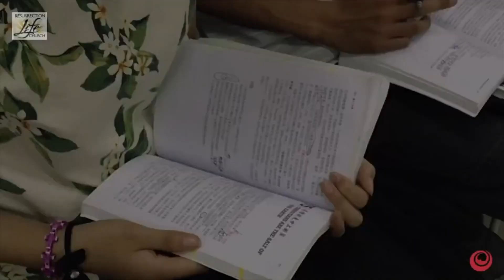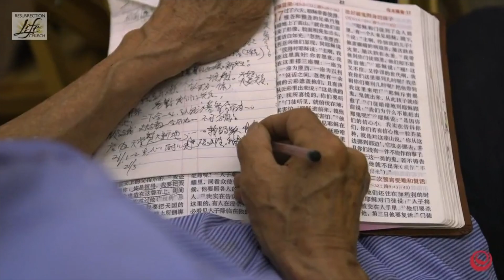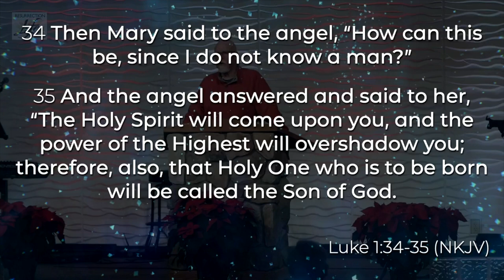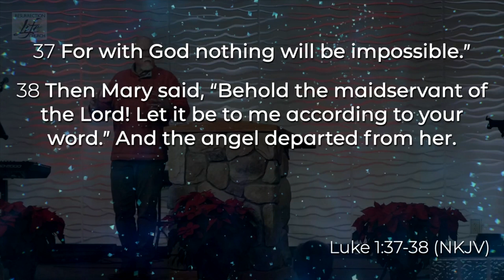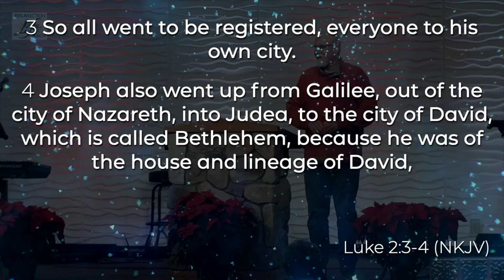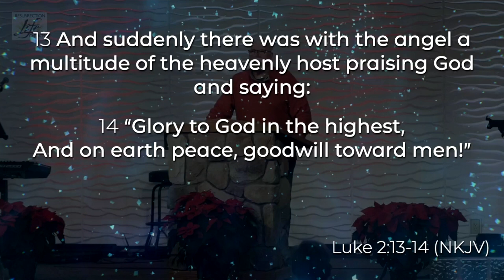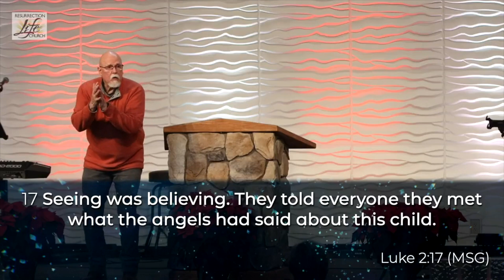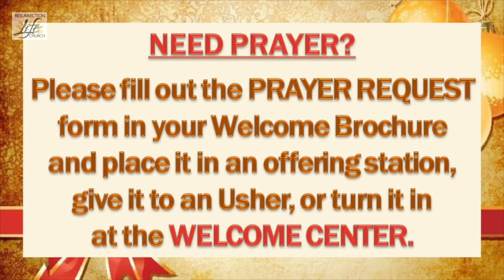Live Service 12/18/2022 - Christmas Connection (Ordinary & Extraordinary) -Pastor Jeff Heck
12/18/2022
Speaker:  Pastor Jeff Heck
Today’s Message:  “Christmas Connection (Ordinary & Extraordinary)”